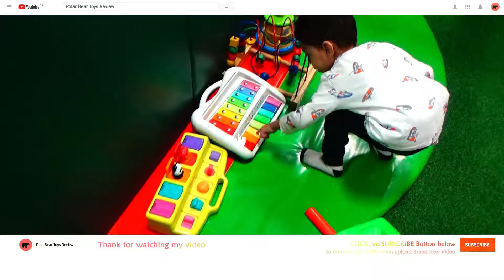Indoor play area kids family fun & activity at More Fun with Bounce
I am playing at More Fun with Bounce indoor in Brampton, Canada.